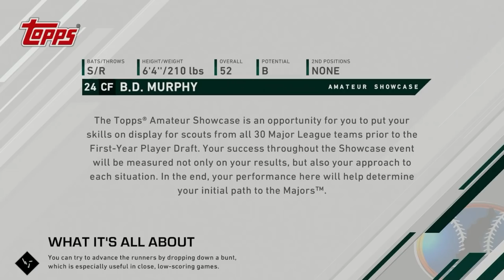The Creation of B.D. Murphy | MLB THE SHOW 20 | Road to the Show Ep1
MLB The Show 20, Road to the Show series intended to JUST BE FUN. I'm trash at the game so sit back and laugh at my pain.